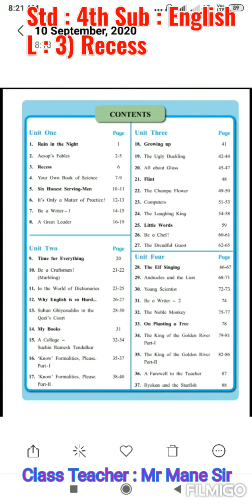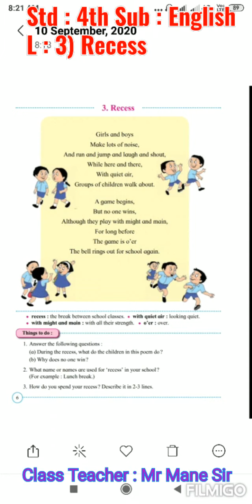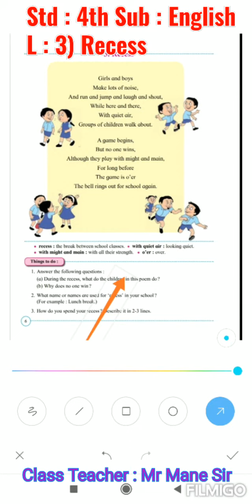Std : 4th Subject : English Poem no. : 3) Recess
Std : 4th
Subject : English
 Poem no.  : 3) Recess
By Mr.Mane Sir